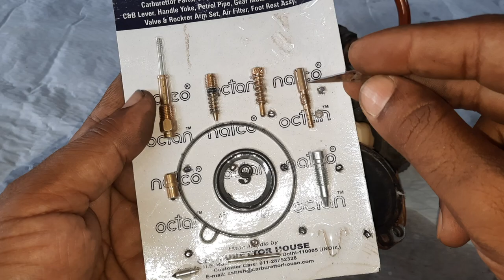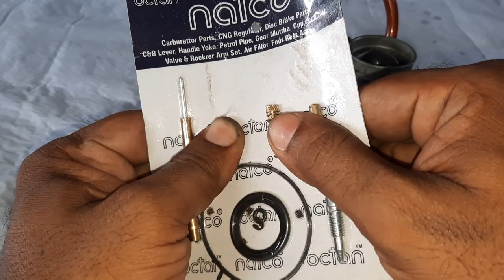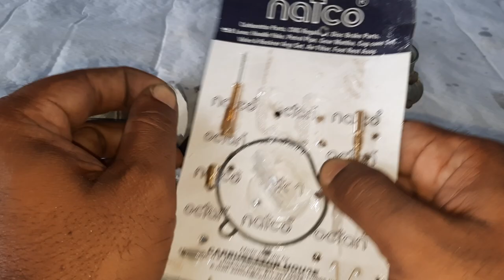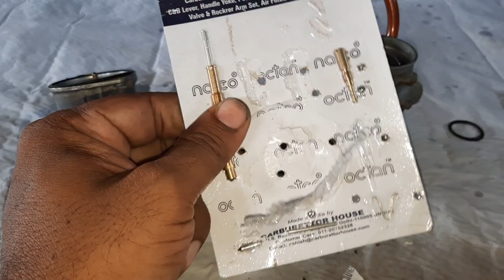Carburetor Repair kit